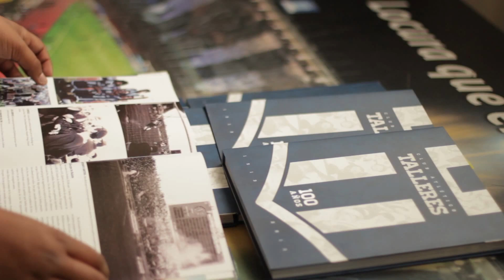Club Talleres | Se puede estudiar y jugar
Un compromiso del Club Talleres para que nuestros jugadores tengan la oportunidad de saber que estudiar y jugar al mismo tiempo, se puede.